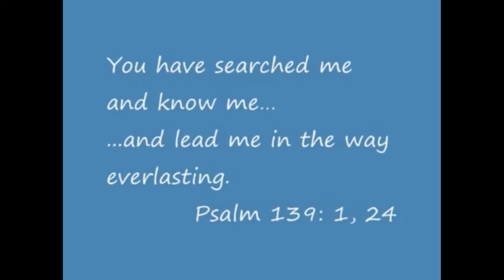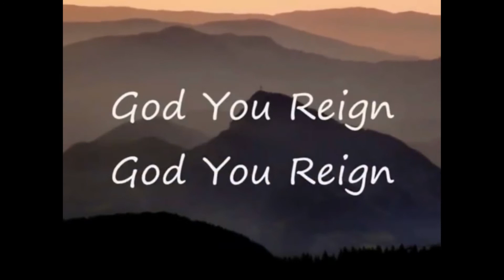Swift Passage Ministry knows "GOD" you "REIGN"!!!!!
Press the "Bell" for new videos. Its all God..
Everything donated to this ministry is used So that I can continue ministry work FULL TIME. Thank you very much for your Love and Support!

(SALVATION PRAYER)
Dear God in heaven, I come to you in the name of Jesus. I acknowledge to You that I am a sinner, and I am sorry for my sins and the life that I have lived; I need your forgiveness. I believe that your only begotten Son Jesus Christ shed His precious blood on the cross at Calvary and died for my sins, and I am now willing to turn from my sin. You said in Your Holy Word, Romans 10:9 that if we confess the Lord our God and believe in our hearts that God raised Jesus from the dead, we shall be saved. Right now I confess Jesus as the Lord of my soul. With my heart, I believe that God raised Jesus from the dead. This very moment I accept Jesus Christ as my own personal Savior and according to His Word, right now I am saved. Thank you Jesus for your unlimited grace which has saved me from my sins. I thank you Jesus that your grace never leads to license, but rather it always leads to repentance. Therefore Lord Jesus transform my life so that I may bring glory and honor to you alone and not to myself. Thank you Jesus for dying for me and giving me eternal life. Amen!  Get into a bible based church if possible and be baptized in holy water. Welcome to the family of GOD